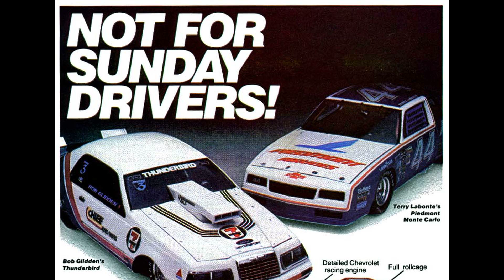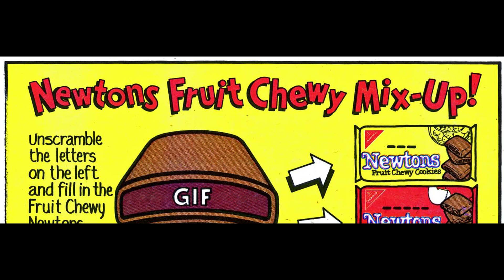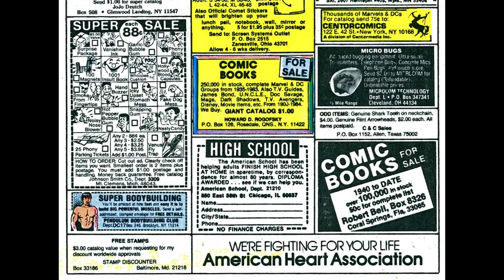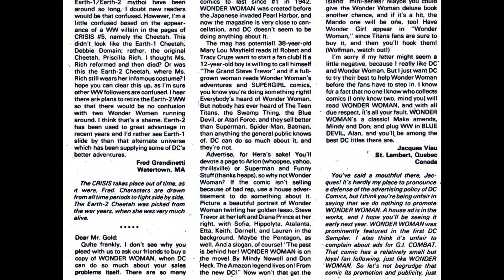Wonder Woman v1 328 [comic book]